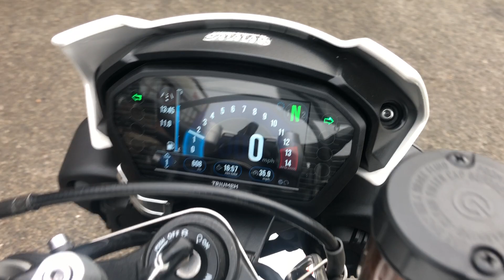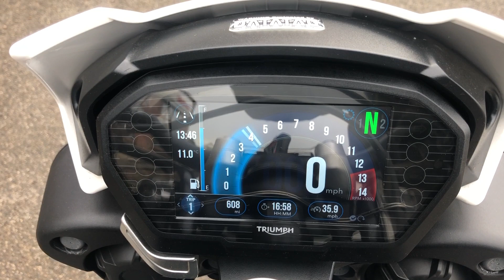TRIUMPH STREET TRIPLE R 765 WHITE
2017 Triumph 765 Street Triple R,7,700 Miles,with Full Triumph Dealer Service History,last serviced at 6,000 miles, superb condition throughout, supplied with 2 keys, owners manual, finance and part exchange welcome,nationwide delivery available, please call before travelling